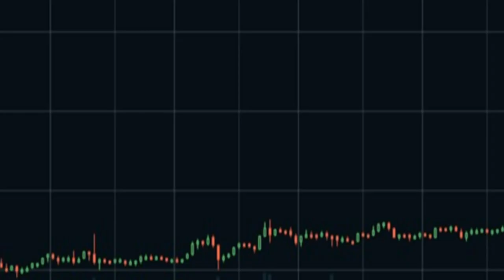Bitcoin Roller Coaster 🎵 (a song for the Hodlers)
Funny animated video about the bitcoin game for those who are enjoy the extreme highs and lows of this Bitcoin phenomenon.

Bitcoin Roller Coaster animated song created by the Wonder of Milton. On my channel I put out new pop culture parody song animations  every week.

a bull run
a bear run
a Lambo
I'm bankrupt
a crypto life for me
on a Bitcoin roller coaster

value made with thin air
by creating scarcity
money can't buy you happiness
but investing in crypto did

encrypted
candlestick
no selling on the exchanges
I'm a whale
I'm a shill
I'm addicted
my investments are encrypted

and it will keep on pumping
all the way to the moon we'll go
HODL on for your life
it's a Bitcoin roller coaster

and they all laughed at you but
it just corrected
it's a crypto life for me